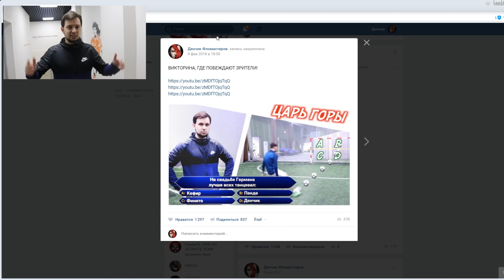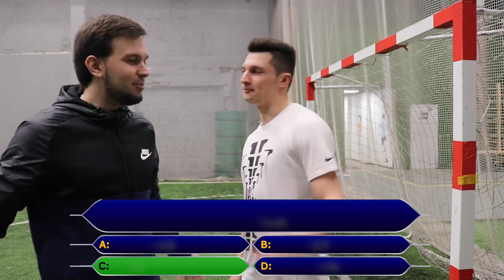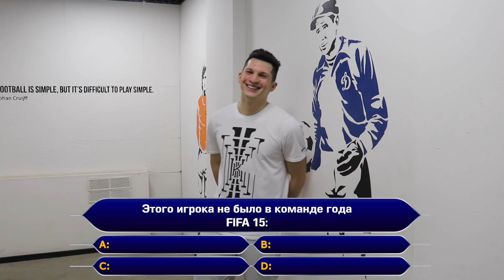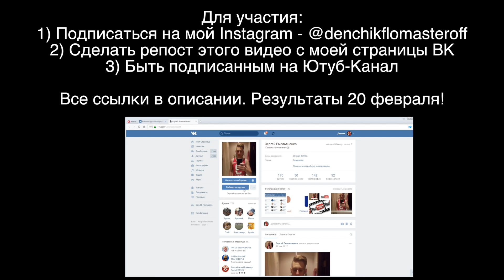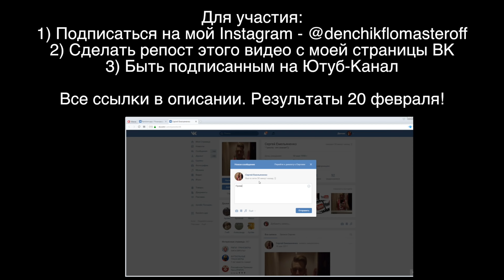ЦАРЬ ГОРЫ | ЛАКЕР #2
Для участия в рандоме:
3) Быть подписанным на мой Ютуб-Канал

ПРАВИЛА!

1) 18 карточек (игроков) сначала
2) Каждый последующий выпуск + 10 карточек в начале
3) Гол = 3 карточки
4) Хет-трик игрока = 3 любые карточки по желанию (золото, серебро, бронза)
5) Победа = 5 карточек
6) Ничья = 2 карточки
7) Когда сыгранность команды будет 100, мы будем открывать только золотые карточки в уменьшенной пропорциональности.

10-9 дивизион - 5 карточкек
9-8 дивизион - 10 карточек
8-7 дивизион - 15 карточке
7-6 дивизион - 20 карточек
6-5 дивизион - 25 карточек
5-4 дивизион - 30 карточек
4-3 дивизион - 35 карточек
3-2 дивизион - 40 карточек
2-1 дивизион - 50 карточек

При титулах:

10 дивизион - 10 карточек
9 дивизион - 20 карточек
8 дивизион - 30 карточек
7 дивизион - 40 карточек
6 дивизион - 50 карточек
5 дивизион - 60 карточек
4 дивизион - 70 карточек
3 дивизион - 80 карточек
2 дивизион - 90 карточек
1 дивизион - 100 карточек